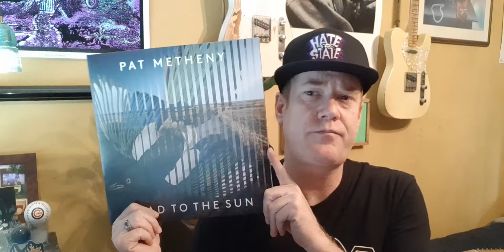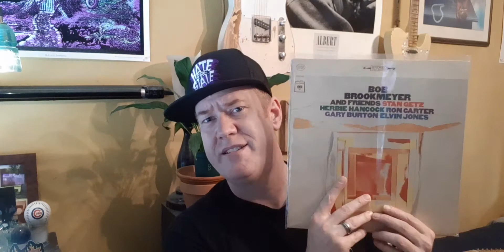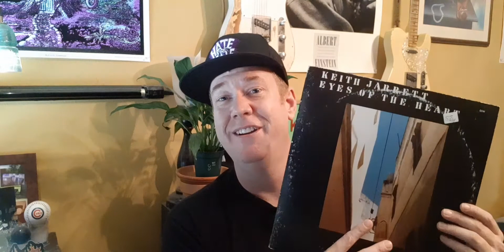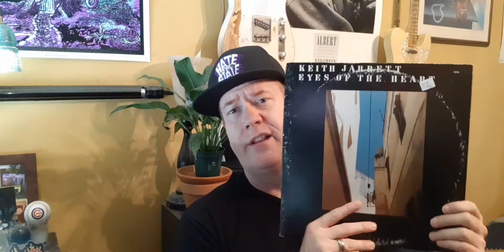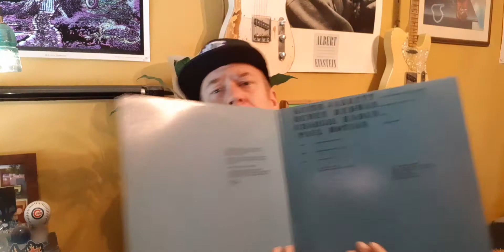Ramblings of a vinyl junkie!?!? #81